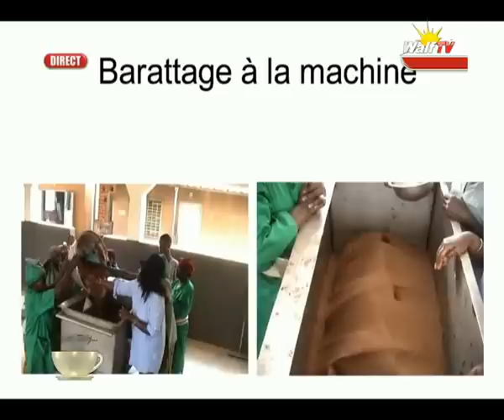PETIT DEJ DU VENDREDI 19 12 2014